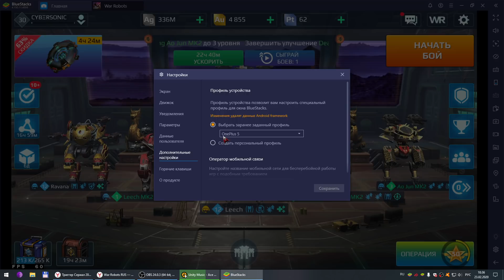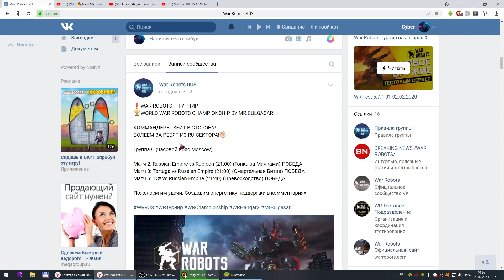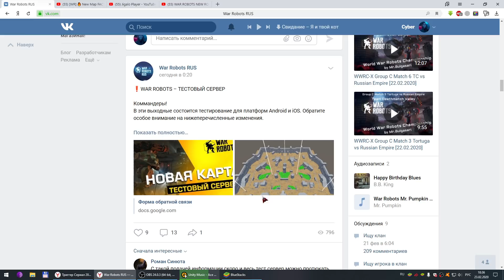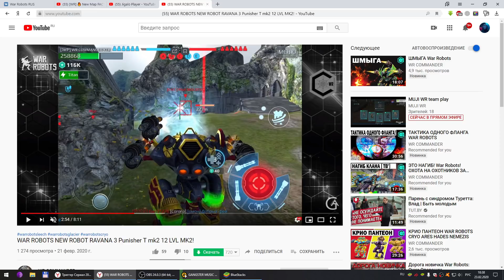Короли рандома ::: War Robots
Кто Бог рандома, и сколько можно набить на анти-инфляционном ангаре? - рассуждаю в ролике.